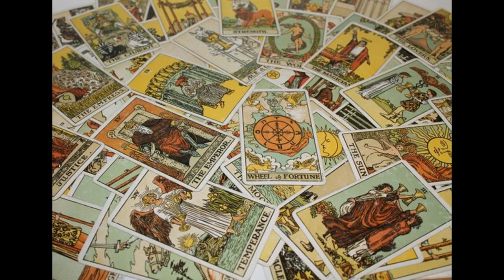Značenje tarot karte As štapova